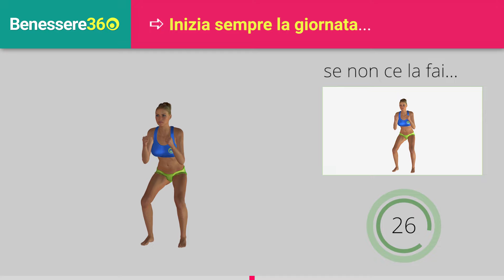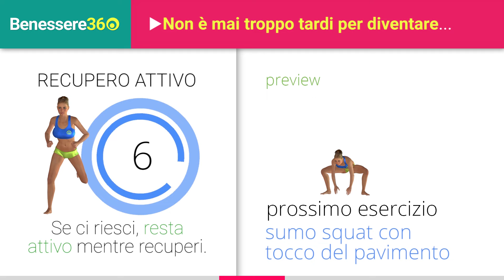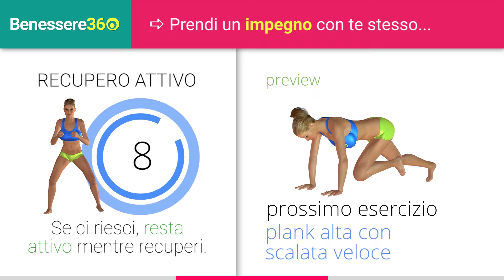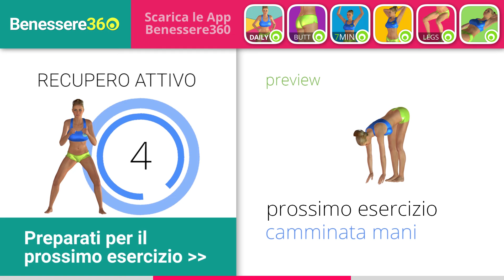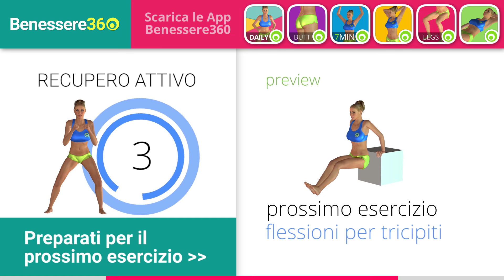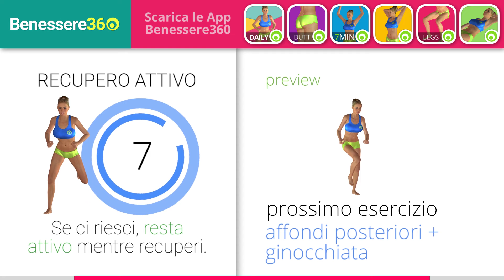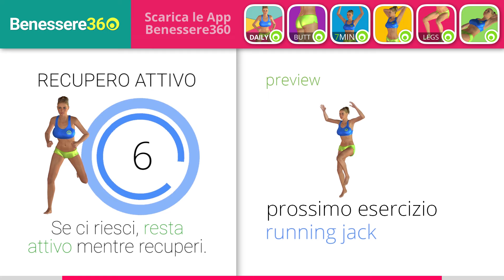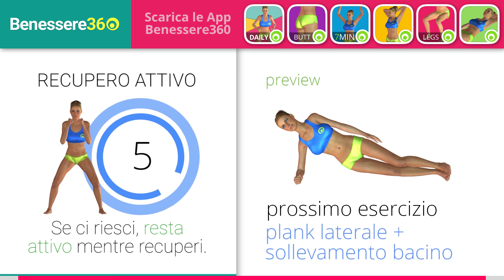Esercizi per Dimagrire Velocemente a Casa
Video completo di esercizi per dimagrire velocemente a casa senza la necessità di attrezzi particolari. In realtà puoi allenarti ovunque, anche in palestra o all'aria aperta. Gli esercizi sono semplici e per i principianti sono presenti versioni semplici o a basso impatto per permettere a chiunque di completare i workout. Sono inoltre presenti durante tutto l'allenamento, i consigli del personal trainer utili per rimanere concentrati sulla perfetta esecuzione degli esercizi ed evitare spiacevoli infortuni. Per dimagrire velocemente è comunque molto importante abbinare all'allenamento una dieta sana, equilibrata e leggermente ipocalorica.